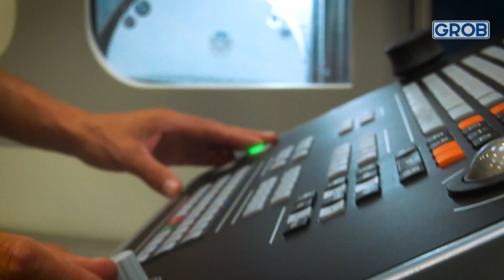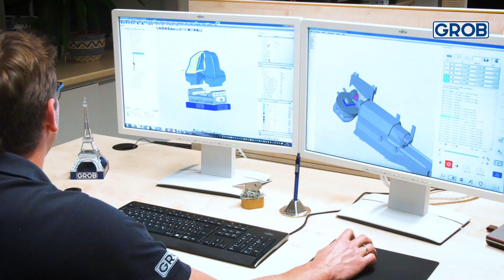GROB Product Stories – Technology and Application Center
Experience our technology and application center (TAC) and learn more about our universal machining centers and automation solutions. From test machining to simultaneous engineering: We support our customers with the latest GROB technologies!

Erleben Sie unser Technologie- und Anwendungszentrum (TAZ) und erfahren Sie mehr über unsere Universalmaschinen und Automatisierungslösungen. Von der Probebearbeitung bis zum simultanen Engineering: Wir unterstützen unsere Kunden mit den neusten GROB-Technologien!